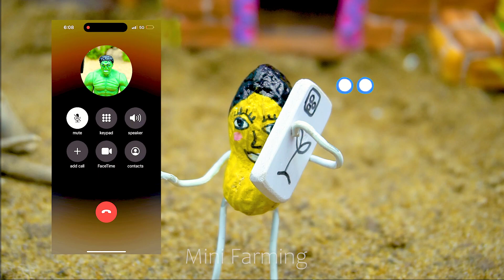Homemade diy mini tractor making grape juice machine 🍇 science project juice tank 🍇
I have a mini farm, and I love grape. Today, Iam making mini grape juice machine 😍

 • diy tractor making mini grape juice ...

Tractor
plowing machine
rc tractor
mini rc tractor
tractor review
Tractor parts
tractor video
mini creative
Tractor machine
Jcb tractor
trctor project easy
construction vehicle
Mini tractor
cow
mini Aquarium
fruit garden
keepvilla tractor
mini train
making
mini hand pump
mini project